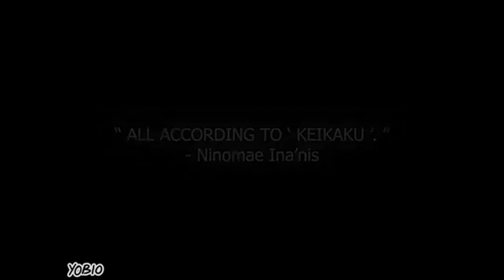Hololive Fanimation Compilation PART #2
"I don't own the sound and the Original characters, it belongs to the respected owners, i just owned the fanmade animation"